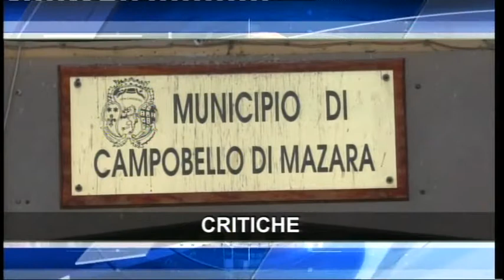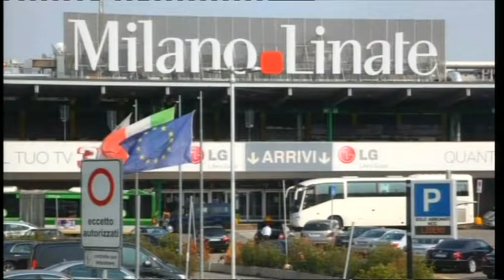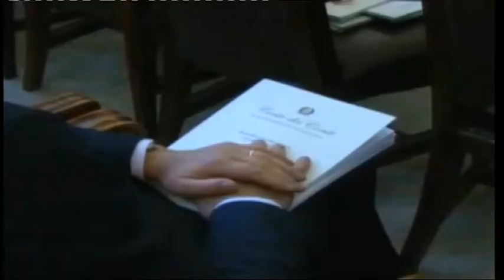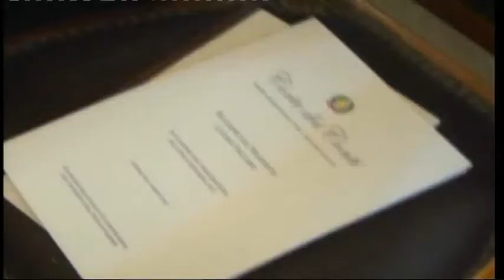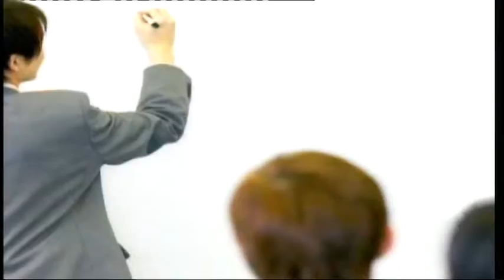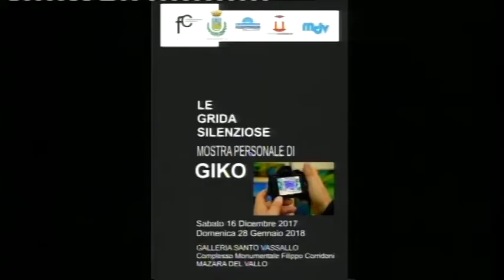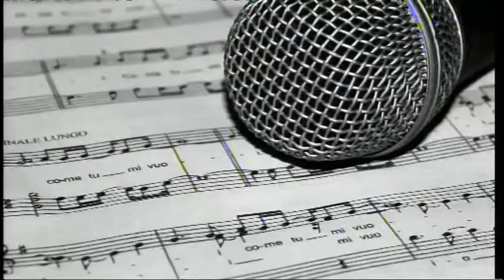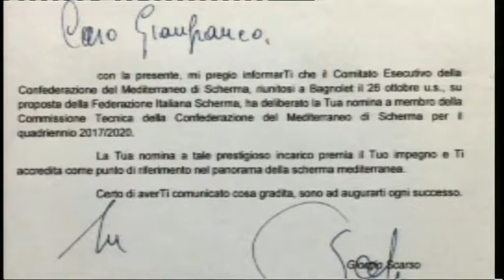TG8 del 13 dicembre 2017